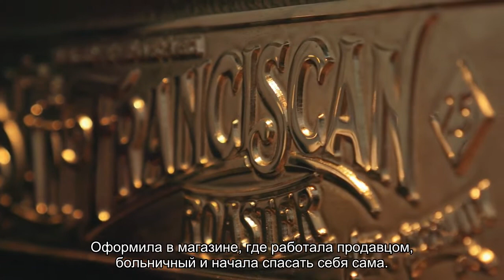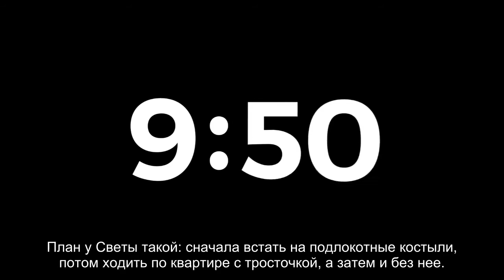Конструкция, ввинченная в позвоночник, развалилась: как живет 44-летняя женщина, выпавшая с третьего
«В углу стоят все ваши перспективы», — показал врач на старое, обитое потрескавшимся синим дерматином инвалидное кресло.